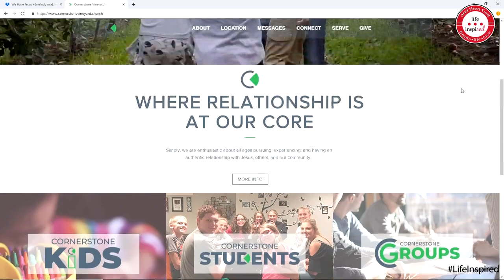Life...Inspired wit Matt Poorman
Get inspired, Michiana! This morning Diane Bennett is joined on the red couch by Matt Poorman, who shares his story of how God directed him to start a church